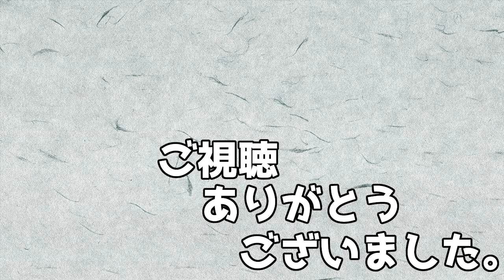【EU4】実績「African Power」挑戦失敗回【ゆっくり実況】コンゴ #01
これ実績挑戦している限りしばらく失敗回しか上げられないんじゃないかって気がしておりますｗ

プレイ環境
v1.30
導入DLC
Conquest of Paradise
Wealth of Nations
Res Publica
Art of War
El Dorado
Common Sense
The Cossacks
Mare Nostrum
Rights of Man
Mandate of Heaven
Third Rome
Cradle of Civilization
Rule Britannia
Dharma
Golden Century
Emperor

拡張パックは一通り入れております。
使用MOD
JPMOD Main1
JPMOD Main2

MODは日本語化MODのみです。